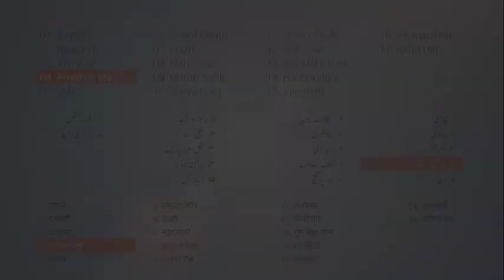AudioBook Studio -|- Hind Yatra _ 04-Frontier Mail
Mumtaz Mufti was born in Batala, Punjab (now in India). He became a civil servant under British rule and started his career as a schoolteacher. Soon after partition, he migrated to Pakistan with his family. He was awarded the Sitara-e-Imtiaz and Munshi Premchand Awards. Hind Yatra is his much acclaimed travelogue, recounting his trip to India in fascinating detail.
The “AudioBook Studio” presents this travelogy in audiobook format.

Book : Hind Yatra
Chapter 04 : Frontier Mail
Writer : Mumtaz Mufti
Audio : Arif Bahalim
Production : AudioBook Studio